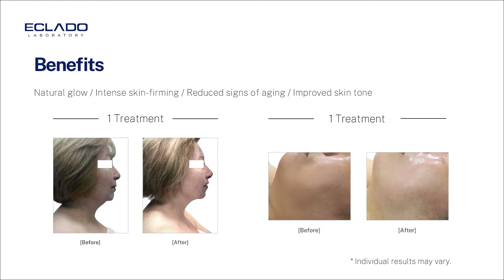Deeply hydrates and provides all-day long glow! ECLADO Ultra-hydrating Lift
ECLADO Ultra-hydrating Lift

'Polygamma glutamic acid', which absorbs moisture more than 5,000 times its molecular weight and has 6 times the elasticity of collagen, delivers moisture deep into the skin while Rejuven fascia massage gives the ultimate skin firming effects.

Benefits
+ Natural glow
+ Intense skin-firming
+ Reduced signs of aging
+ Improved skin tone

Bring glowing confidence in your skin.